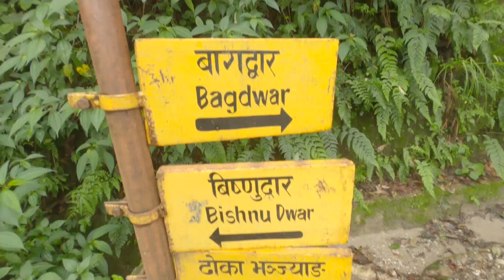Bishnudwar hiking with my friends part- 1